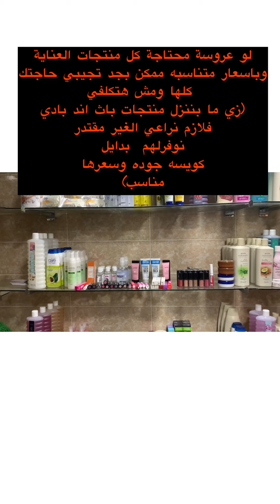تغطيه جديدة لمحل جديد لبيع كل منتجات ايفون لكل عروسه بالمنصوره ❤️🌸سارة شرف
دا لينك الجروب

ودي صفحتي عالانستجرام

هتلاقي عالبيدج دي كل حاجة تفيدك في الجهاز في بوستات منفصلة وازاي تختاري الالوان وتنسقي عفشك والخطوات الصح ف اختيار الستائروالاجهزة واحسن الانواع
ابحثوا عالانستجرام بالاسم دا